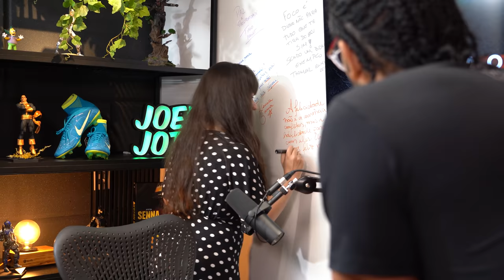APRESENTADORA DE UM DOS MAIORES PODCAST DE SUCESSO "VÊNUS" (CRISS PAIVA) | JOTA JOTA PODCAST #57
Criss Paiva é professora, mãe e humorista. Criss Paiva, um dos principais nomes do stand up nacional com quase 1 década de carreira.

Em SP Criss Paiva fez parte do elenco fixo do grupo Humor de Salto Alto, primeiro grupo de stand up comedy exclusivamente feminino do país.

E é apresentadora  de um dos maiores podcast de sucesso "VÊNUS PODCAST"

Quero te convidar pra ouvir esse episódio agora.

Procure Jota Jota Podcast no Spotify ou nas outras plataformas de áudio, e clique no botão “seguir”.

Host: @JoelJota
Convidado: Criss Paiva  -  ​⁠​⁠@crisspaiva